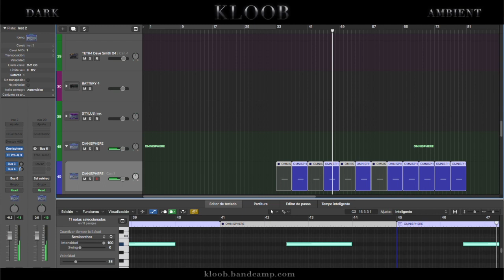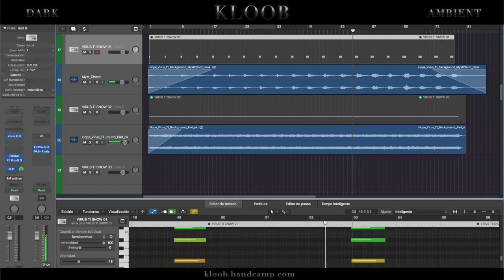Kloob H meditation excerpt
Logic X project from one of the tracks I´m working on.

Deep ambient vibe made of Virus TI sounds, Omnisphere and my vocals.

 or

Dani